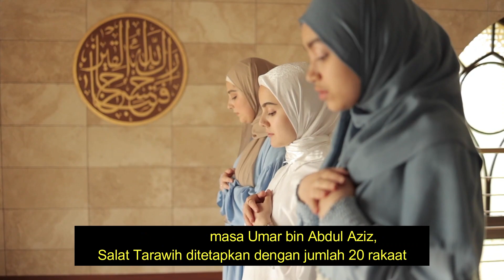Asal-Usul Solat Tarawih Di Zaman Nabi Muhammad SAW. Hingga Sekarang 2023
Sejarah solat Tarawih 23 Rakaat Zaman Khalifah Umar Bin Khattab - Ustadz Adi Hidayat
Asal Muasal Tarawih 11 Rakaat Menjadi Tarawih 23 Rakaat

Kajian Ustadz Adi Hidayat kali ini, menceritakan tentang Asal Muasal TARAWIH 11 RAKAAT Menjadi 23 RAKAAT pada Zaman Khalifah Umar Bin Khattab

Tonton videonya sampai habis agar tidak terjadi kesalahpahaman.
Mudah-mudahan video ini bermanfat.